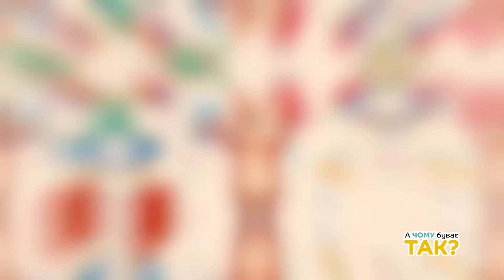Слоник, Загадка, Дощик | Дитячі Пісні | Мультики Для Дітей Українською Мовою | А Чому Буває Так?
Енергійна Збірка Веселих Дитячих Пісень під які хочеться танцювати Слоник, Загадка, Дощик-Бешкетник, Канікули дуже веселі дитячі хіти з нашого каналу А Чому Буває Так?
Пісні про казкових і незвичайних героїв, які можливо стануть героями для ваших діток.
00:01 - СЛОНЕНЯ
02:35 - ПІСНЯ ЗАГАДКА
04:35 - ДОЩИК - БЕШКЕТНИК
07:32 - КАНІКУЛИ
Завантажити мінусові фонограми
Найспокійніших вам вечорів і щасливих малюків!